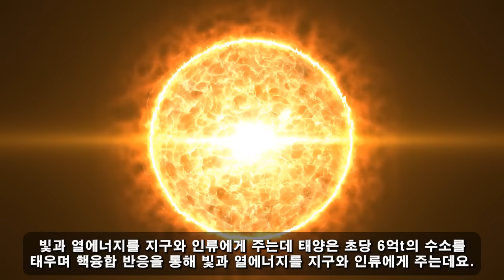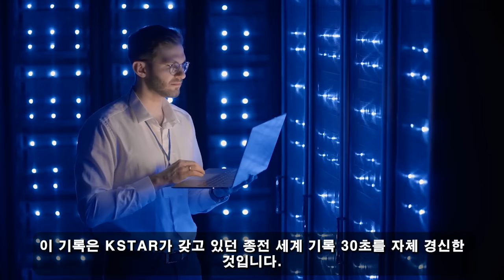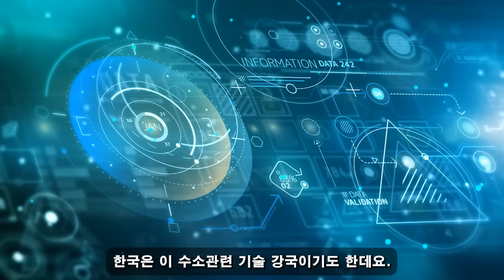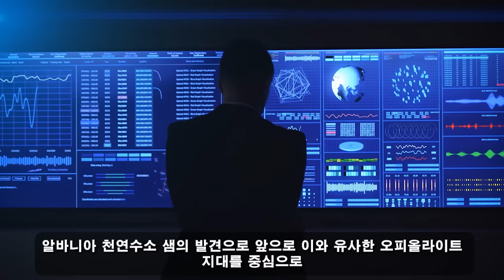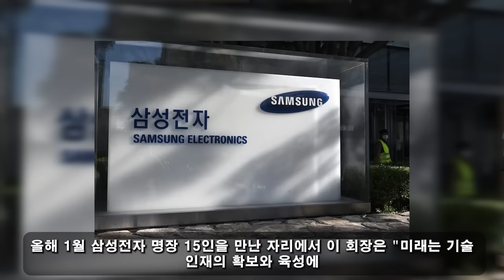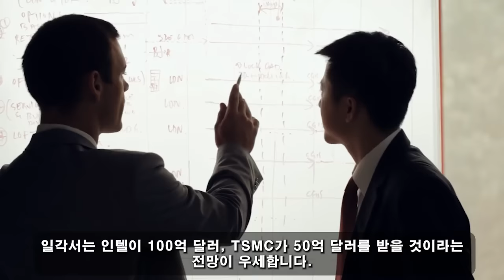국가 군사 비밀! 04월 02일 19:30